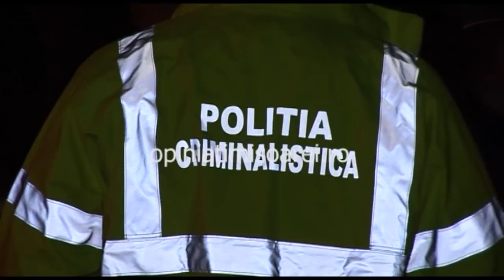Taximetrist injunghiat de un client la Timisoara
Taximetrist taiat la gat de un client, la Timisoara. Mobilizare uriasa a soferilor de taxi. Ce a urmat Foto si video